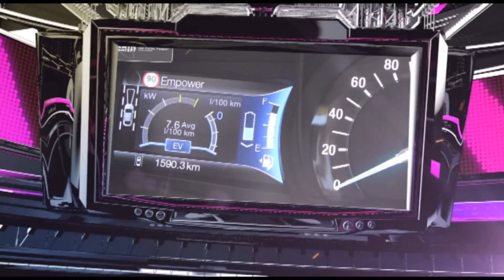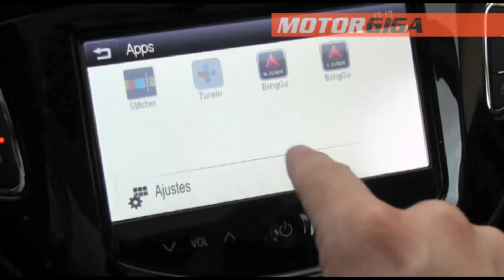Opel Corsa 2015 sistema intellilink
Opel incluye el sistema Intellilink en su nuevo Corsa